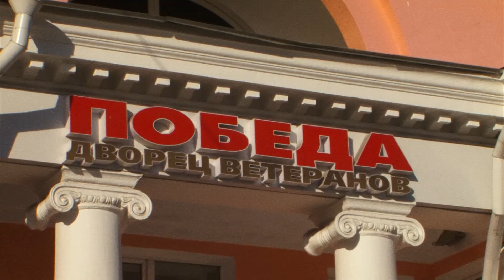Бесплатная земля есть, а удобства будут позже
Когда к участкам многодетных семей подведут коммуникации и пустят транспорт?